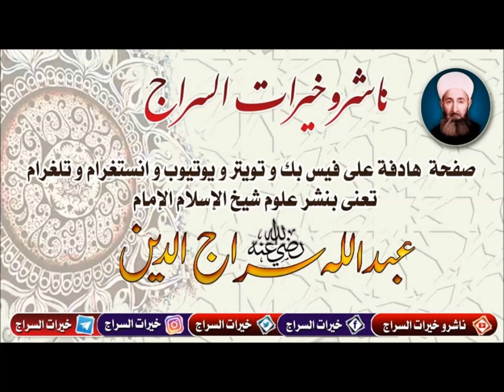يقولون في شيخ الإسلام الإمام الشيخ عبد الله سراج الدين رحمه الله 15-الإكثار من الصلاة على النبي ﷺ